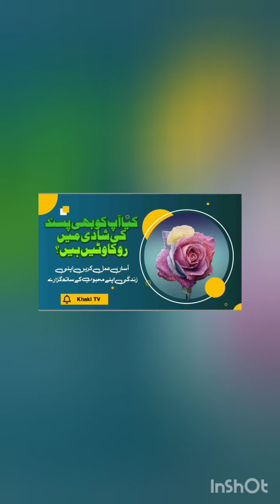Pasand ki Shaadi پسند کی شادی کے لیے عمل